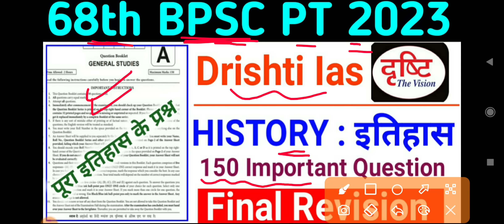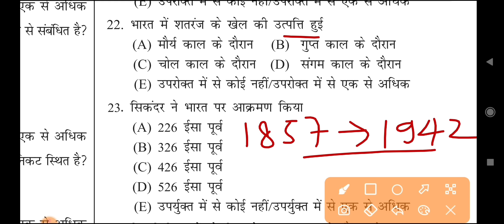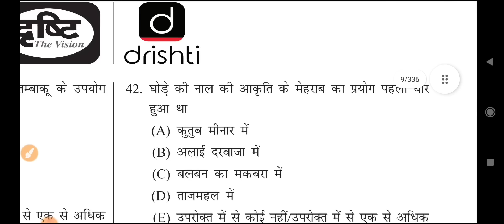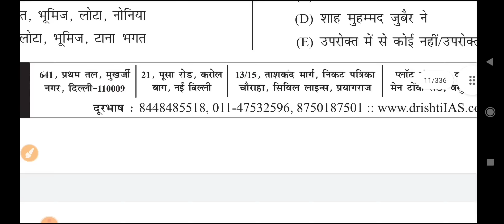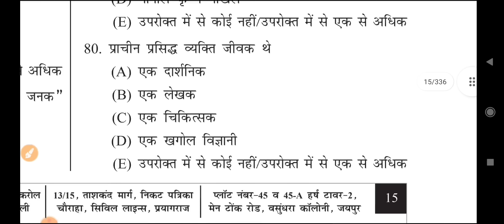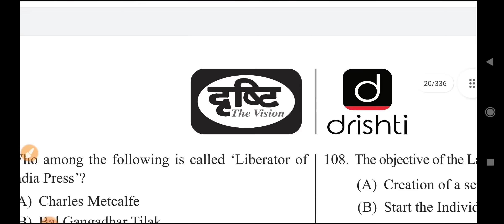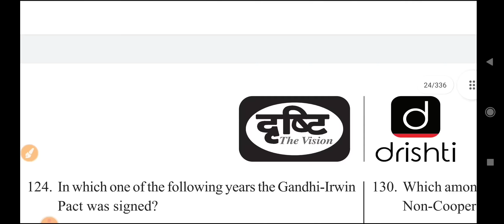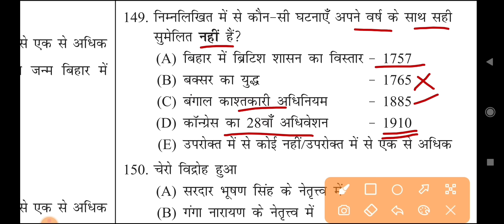Drishti Ias New Test Series | 68th BPSC PT (Pre) 2023 | History : इतिहास | 150 Important Question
drishti ias 68th bpsc pt 2023
bihar current affairs : 68th bpsc pt 2023

👉बिहार के प्रमुख खनिज संसाधन-